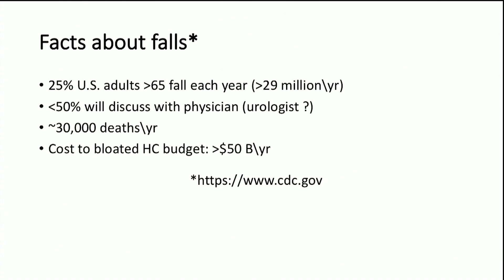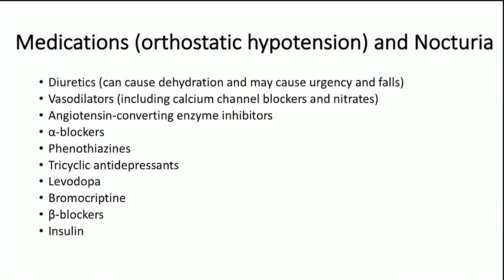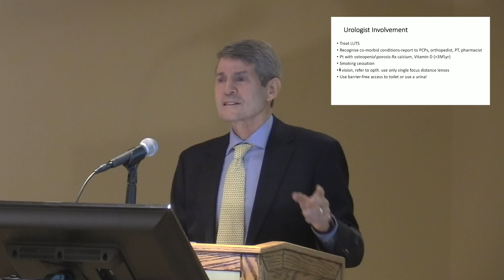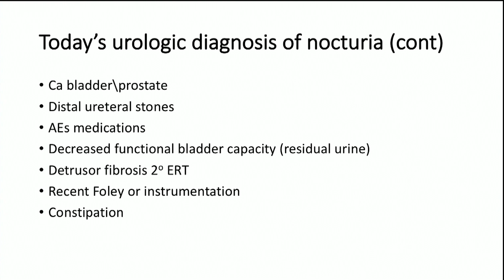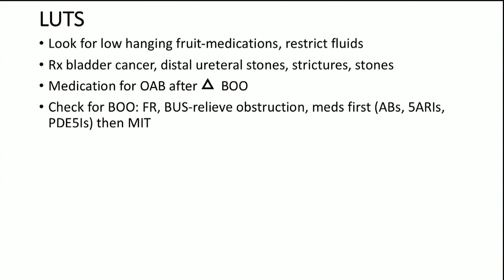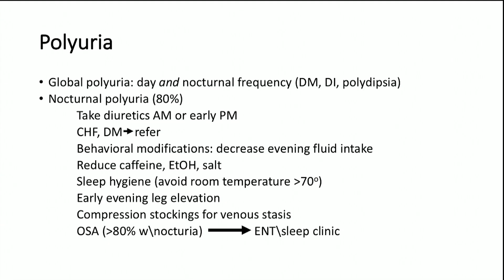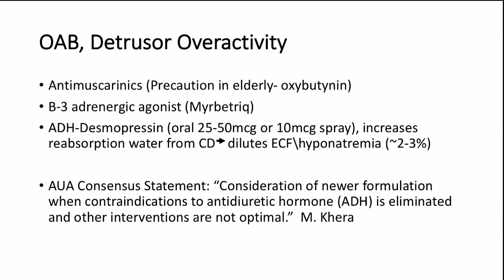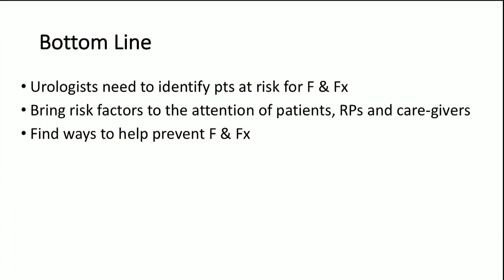Optimizing the Diagnosis and Management of Nocturia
Neil H. Baum, MD, discusses the frequency and danger of falls and fractures in older Americans, noting that nocturia is a major cause. He emphasizes the important role urologists play in screening patients for falls, and explains the multifactorial nature of nocturia and corresponding treatment options, as well as how to manage patients’ comorbidities.